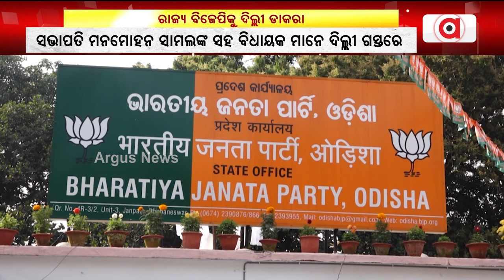Odisha BJP Members Goes To Delhi For Preparation Of Agenda For General Elections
ରାଜ୍ୟ ବିଜେପିକୁ ଆସିଲା ଦିଲ୍ଲୀରୁ ଡାକରା || BJP meetings